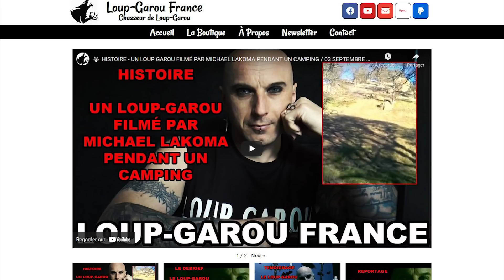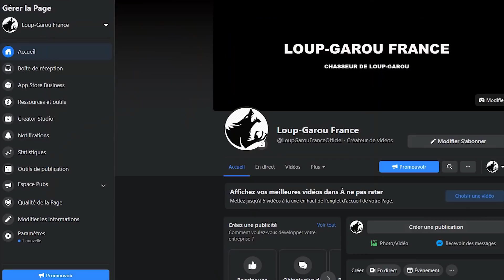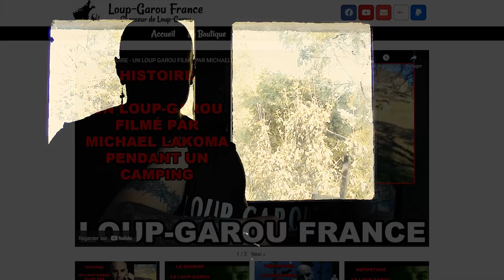🐺 TÉMOIGNAGE - UN LOUP-GAROU SUR LE BORD D'UNE ROUTE A CHÂTEAURENARD [ MORGAN PRIEST ] 2021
🐺 Le livre

Loup-Garou France vous permet d’obtenir les réponses à vos questions, afin de mieux comprendre ce qu’est réellement un loup-garou. A savoir, non pas une créature paranormale ni uniquement folklorique, mais bien un animal que l’on appelle “cryptide” (animal non répertorié par la science) dont la genèse remonte à l’ère préhistorique. En complément à Loup-Garou France, vous avez le livre qui répondra à toutes vos questions : Loup-Garou – La vérité (disponible sur Amazon).

Vous pouvez soutenir Loup-Garou France activement en faisant un don de votre choix sur Tipeee ou Paypal. Merci d’avance pour votre soutien indispensable.

Des animaux connus uniquement par tradition ou traces dans la mémoire collective des autochtones sous forme de légendes ou de contes, voire à travers certaines représentations graphiques. Il est à noter que dans beaucoup de régions d'Europe, le loup et l'ours, animaux parfaitement répertoriés dans la zoologie contemporaine, ont disparu et n'existent donc plus qu'au travers de leurs représentations culturelles (ethnozoologie). Des animaux connus uniquement par témoignages visuels, auditifs, voire tactiles ou olfactifs. Des animaux connus par une empreinte matérielle (comme une trace de pied). Des animaux connus par un ou plusieurs éléments anatomiques (fragments de squelette, poils, écailles, traces de sang, etc.). Des animaux connus au travers d'un dit spécimen complet vivant ou mort (mais généralement non-identifiable).